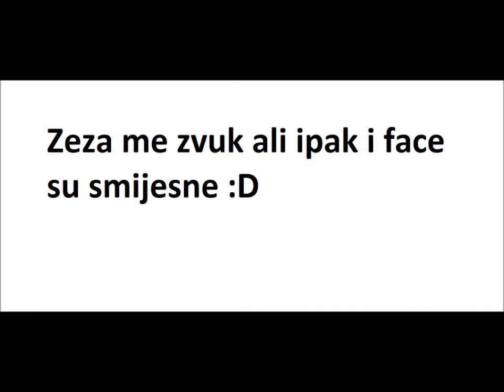Jos jedan dan u skoli :D Spustanje Pekez VS. Jaba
No description avalaible